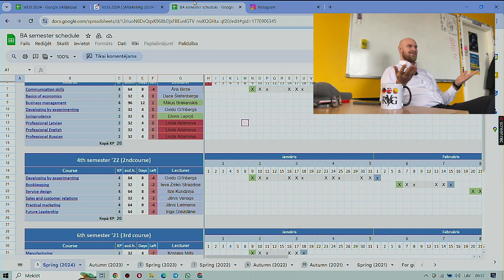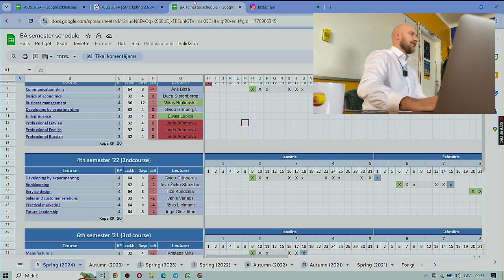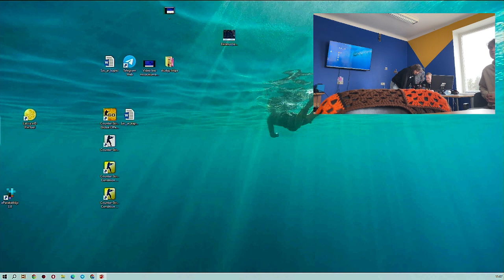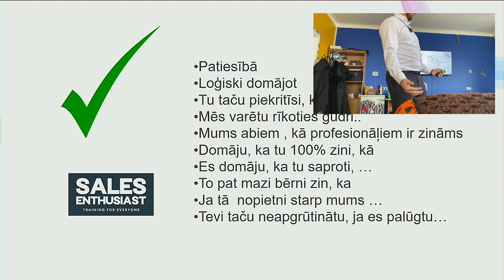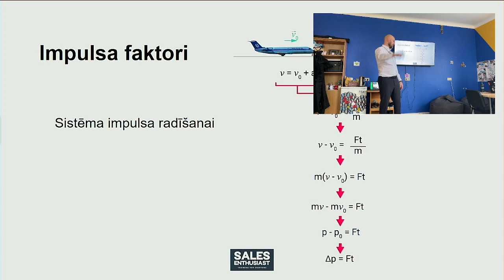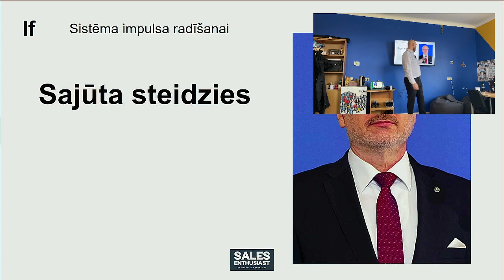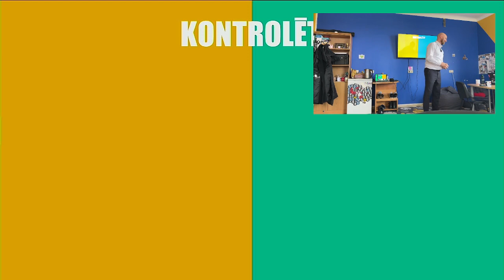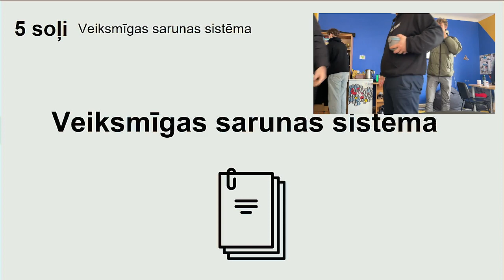Jānis Vanags, Sales & Customer Relations (Seeds) 19/03/2024 Part 1